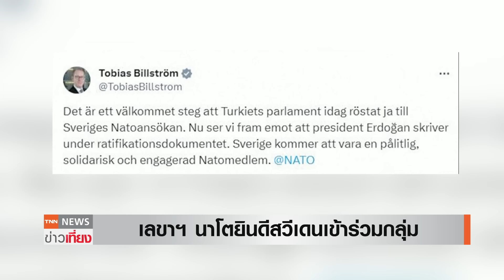สวีเดนมาแล้ว! เข้านาโต สภาตุรกีไฟเขียวแล้ว เหลือฮังการี | TNN ข่าวเที่ยง | 24-1-67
สภาตุรกีลงมติอนุมัติการสมัครเข้าเป็นสมาชิกนาโตของสวีเดน หลังสวีเดนเปลี่ยนจุดยืนความมั่นคงครั้งประวัติศาสตร์ เหลือฮังการีประเทศเดียวที่ยังไม่อนุมัติ ขณะที่สหรัฐฯ และนาโตระบุ การมีสวีเดนเป็นสมาชิกจะทำให้นาโตแข็งแกร่งขึ้นในทะเลบอลติกใกล้รัสเซีย